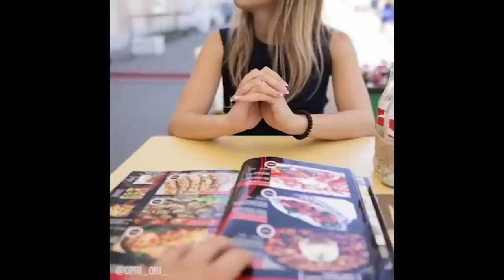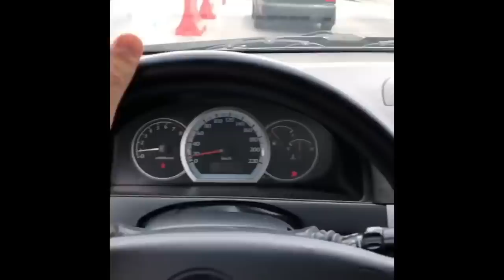Орияна Коницкая [opri_ori_] - Подборка вайнов #6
ПЕРЕЗАЛИВ от 11 авг. 2018

Автор: opri_ori_